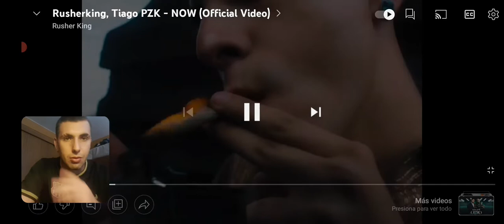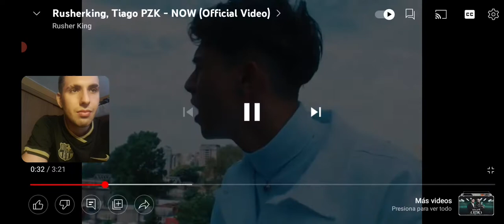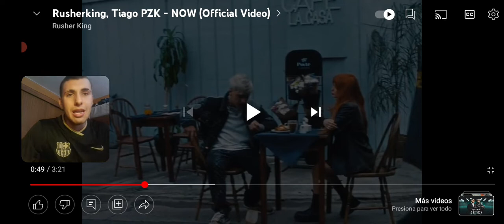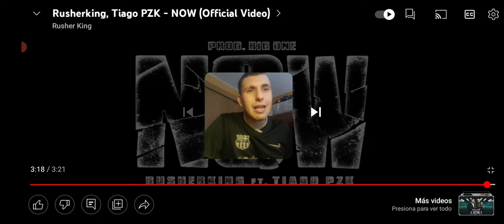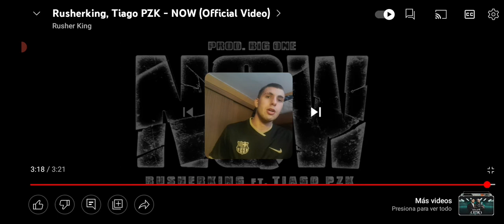REACCIONANDO a Rusherking, Tiago PZK - NOW | R&B Sad